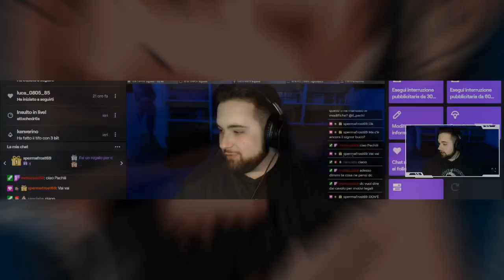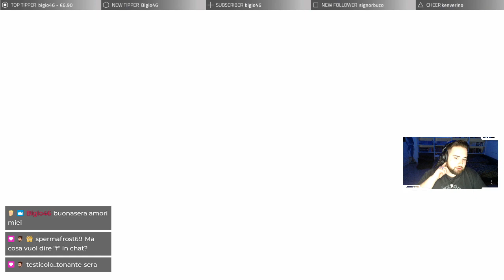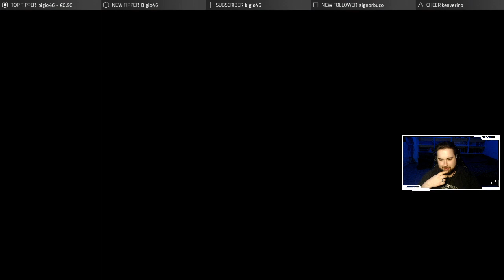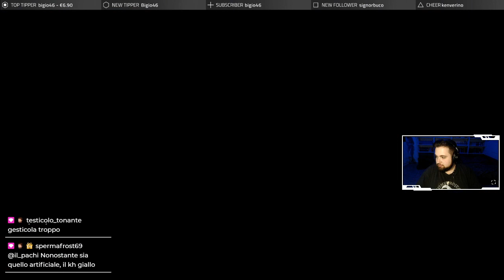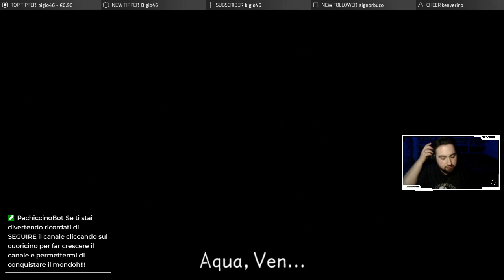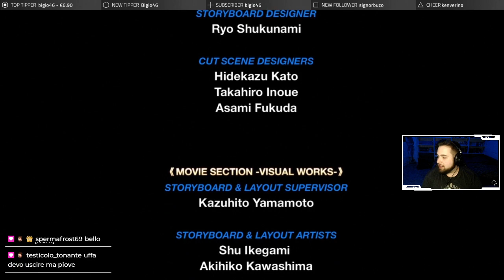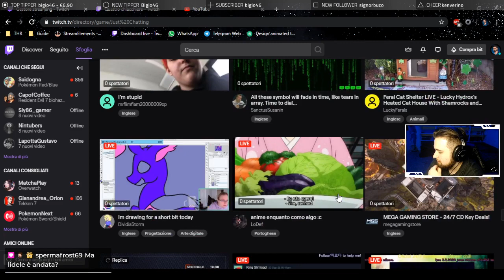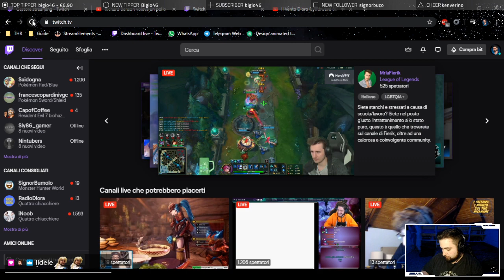MAESTRO XEHANORT BIRICHINO, SEI PROPRIO UN MALANDRINO! | Kingdom Hearts: Birth By Sleep #4 (Terra)